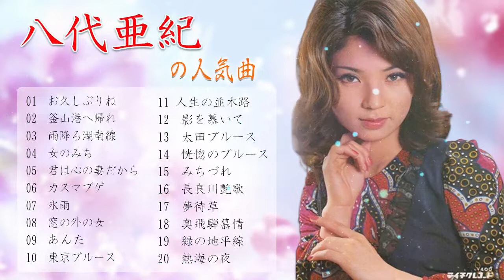八代亜紀 の人気曲 ♪ Aki Yashiro's Best Songs ♪ お久しぶりね, 釜山港へ帰れ, 雨降る湖南線,...)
八代亜紀のヒット曲の中からをお楽しみください。
01  お久しぶりね
02  釜山港へ帰れ
03  雨降る湖南線
04  女のみち
05  君は心の妻だから
06  カスマプゲ
07  氷雨
08  窓の外の女
09  あんた
10  東京ブルース
11 人生の並木路
12  影を慕いて
13  太田ブルース
14  恍惚のブルース
15  みちづれ
16  長良川艶歌
17  夢待草
18  奥飛騨慕情
19  緑の地平線
20  熱海の夜